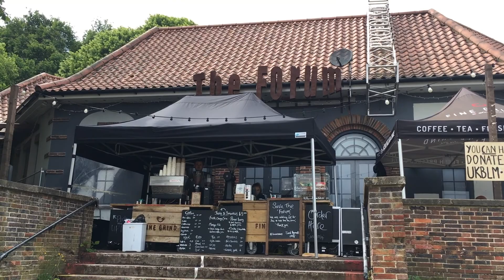Coffee Trip Tunbridge Wells Lockdown Day 80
Support Local.

I am an independent photographer.

I photograph events all round the UK.
I shoot school portraits and events, headshots, music events, pets, family portraits and more ! Just ask.

It is more important than ever to support your local businesses so they can survive.

In this 'support local' video I take a trip to find some great coffee.